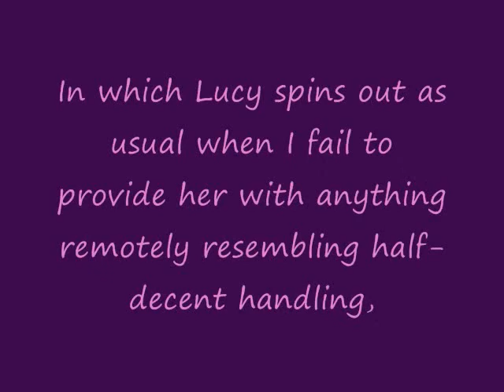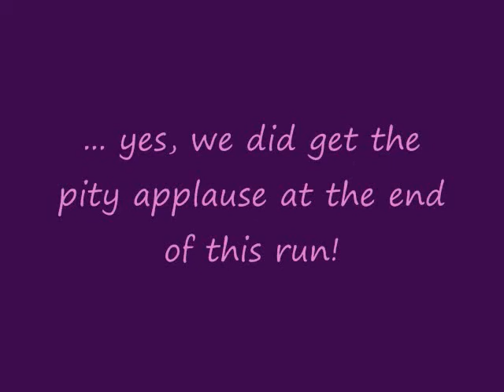Lucy's Jumpers run at Guides Canins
Lucy and I have yet to find our agility groove together.  We are a work in progress!